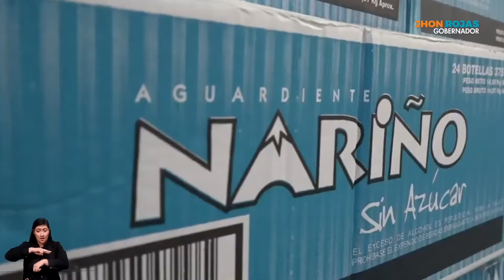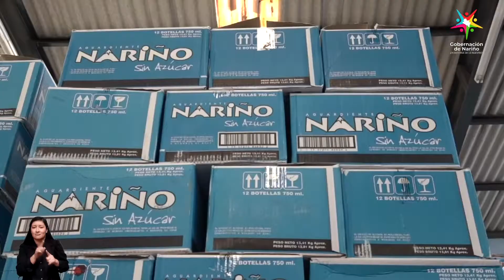Gobernaciondenariño |Mi Nariño 24/7 (9 septiembre 2022)